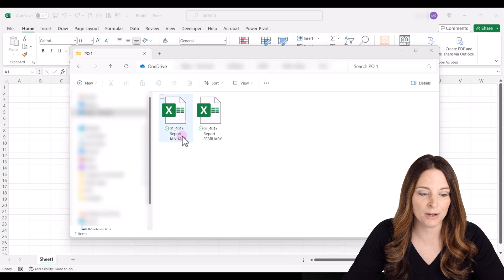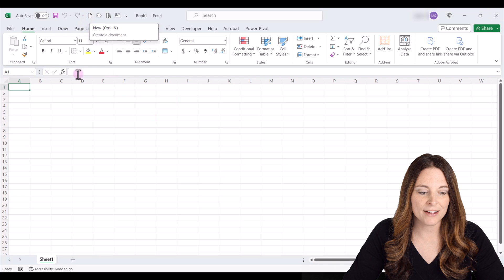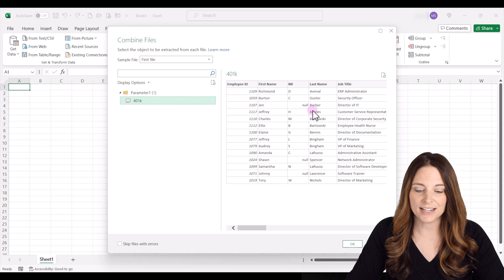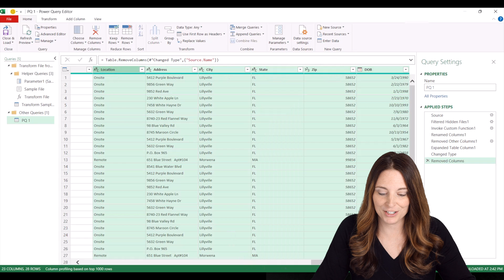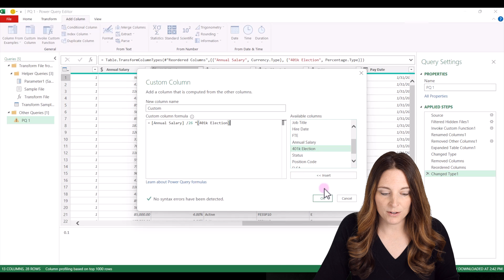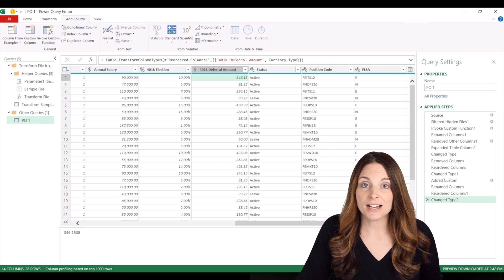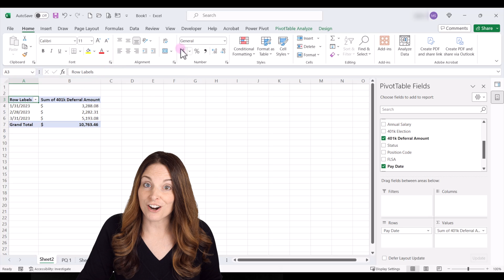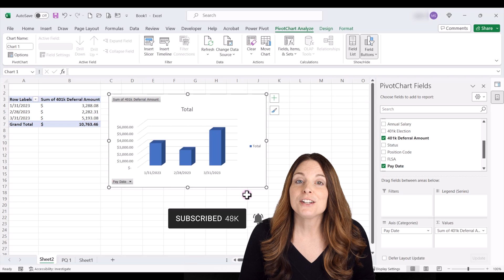Automate Data Clean-up with Power Query - Auto Format & Combine Multiple Sheets - Save Time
Learn how to automate formatting and combine multiple sheets in Excel with Power Query. Plus, how to create a Pivot Table & Chart from your merged data. Streamline your data clean-up workflow and save valuable time while ensuring your data is consistently formatted with just a simple click of a button. No more manual adjustments, just efficient data management.

In this real-life example of a monthly report containing pay dates and 401k elections for employees, typically, you'd have to perform various manual tasks, such as deleting columns, reordering data, and adding calculated columns every month. With Power Query, you can streamline this process, automatically apply formatting changes, and load data into a master sheet effortlessly, making it easy to analyze and report on cumulative data.

TIMESTAMPS ⏰
00:00 Automate Formatting & Merge Sheets
00:24 Data Setup for Power Query
01:28 Access Power Query Editor
03:00 Transform Data in Power Query
06:30 Close & Load Data to Excel
07:05 Add New Workbook to Data Set
08:00 Create Pivot Table & Chart

🎓FREE COURSE:
 How To Create Fillable Forms in Microsoft Word - A Step-by-Step Guide

VLOOKUP & XLOOKUP Tutorial!
Automate Reports in Excel with Office Scripts!

If you found this content helpful, please consider donating to my channel. Your donation, no matter what amount, is greatly appreciated and goes towards producing more content that enhances your productivity and elevates your skills.